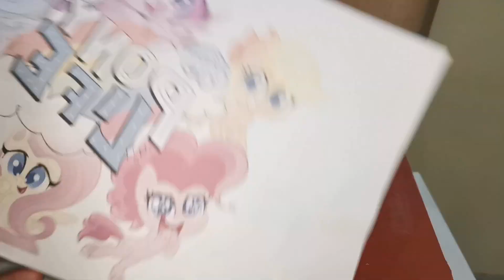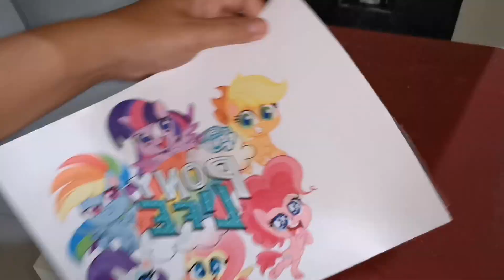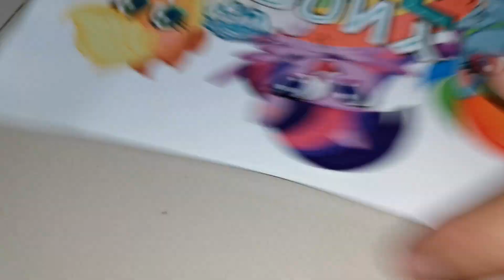Kertas Glitter untuk Light Sublimation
Kertas Glitter untuk Light Sublimation, hasilnya maknyus, desain jadi lebih terkesan mewah